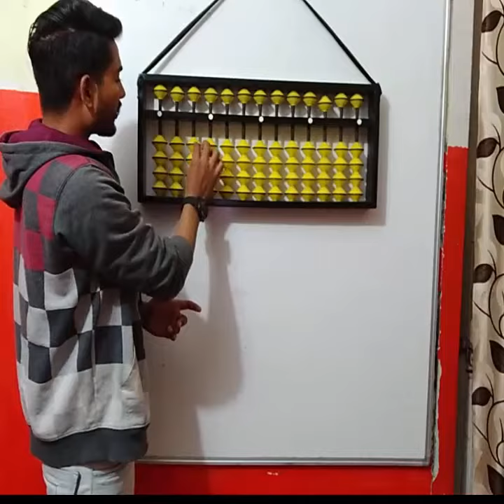Introduction of abacus in Hindi by pushpendra Dhakad fly high academy Bhopal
Abacus is a tool that can be used to calculate - Add, Subtract, Multiply & divide, apart from being able to do other
arithmetic functions and Brain activation. The user of the Abacus, predominantly a student child would need to properly
positioned to operate the Abacus with the deft fingers of both hands.

Flyhighacademybhopal

एबकस एक ऐसा उपकरण है जिसे गणना करने के लिए इस्तेमाल किया जा सकता है - अन्य को करने में सक्षम होने के अलावा, जोड़ें, घटाना, गुणा और विभाजित करना
अंकगणित कार्य और मस्तिष्क सक्रियण एबकस के उपयोगकर्ता, मुख्य रूप से एक छात्र बच्चे को ठीक से करने की आवश्यकता होगी